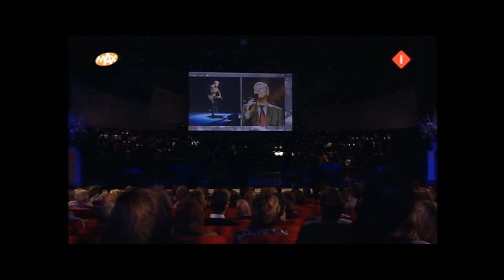Robert Long - Liedje voor als ik er niet meer ben....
Uit A la Longue, het liedje wat Robert schreef voor zijn eigen begrafenis.

Volg "Robert Long voor Altijd" op facebook.